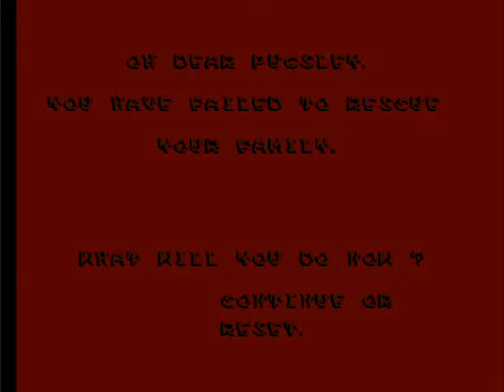Addams Family Puggley's Scavenger Hunt [NES/Famicom] - 3 minutes in...